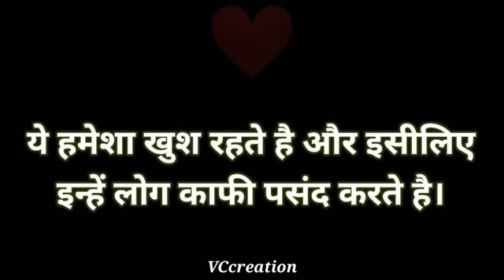May 31, 2021